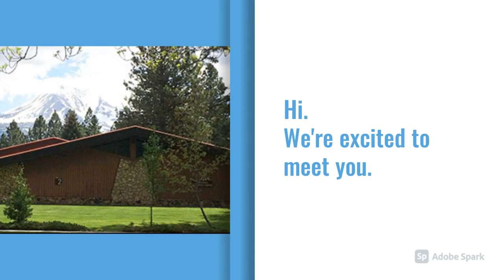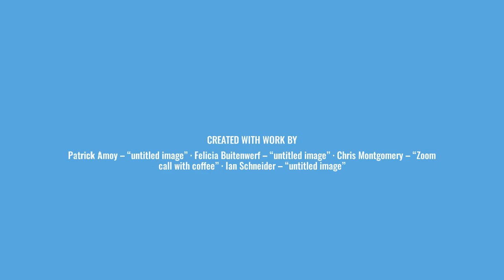The Academic Success Center at College of the Siskiyous